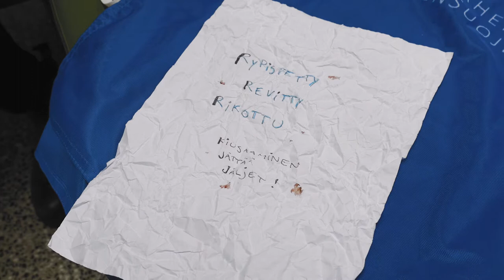KooKooTV: Stop koulukiusaamiselle – Ole rohkea!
KooKoo ja MLL Kymen piiri ry tekevät yhdessä töitä kiusaamisen ehkäisemiseksi. Tällä kertaa pelaajat jalkautuivat yhdessä MLL:n kanssa koulukiertueelle.

Stop kiusaamiselle, ole rohkea! Ole sinäkin hyvä kaveri ihan joka päivä.